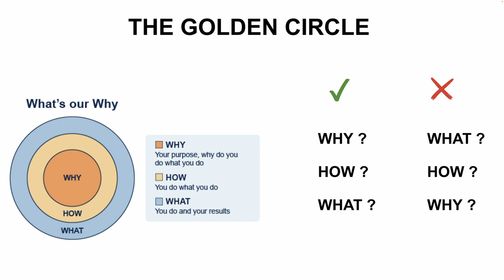THE GOLDEN CIRCLE SIMON SINEK | MY LEARNINGS | WHAT ARE MY THOUGHTS | GOALS RESULTS | InterviewDOT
The Golden Circle is a powerful concept introduced by Simon Sinek in his book "Start With Why" and popularized through his TED Talk. It provides a framework for how leaders and organizations can inspire others by focusing on three key elements: Why, How, and What. Here's an in-depth look at the Golden Circle and how it can be applied:

### 1. **The Concept of the Golden Circle**

The Golden Circle consists of three concentric circles:

- **Why** (The Core): The purpose, cause, or belief that drives an organization. It’s the reason the organization exists beyond making money. It answers the question, "Why do we do what we do?"

- **How** (The Process): The unique process or values that differentiate an organization from others. It explains how the organization fulfills its 'Why'. It answers the question, "How do we do what we do?"

- **What** (The Result): The products or services the organization offers. It’s what the company does. It answers the question, "What do we do?"

### 2. **Starting with Why**

**Purpose and Inspiration**: The ‘Why’ is all about the purpose, cause, or belief that inspires you to do what you do. This is the core belief of the business or individual, which should resonate with others on an emotional level.

**Vision and Mission**: Clearly articulating the ‘Why’ helps create a vision and mission that inspires and guides the organization’s actions and decisions.

**Connection and Loyalty**: When organizations communicate their ‘Why’, they connect with customers and employees on a deeper level, fostering loyalty and trust.

### 3. **Explaining How**

**Unique Value Proposition**: The ‘How’ differentiates the organization from its competitors. It’s the unique value proposition or the processes that allow the organization to realize its ‘Why’.

**Guiding Principles**: The ‘How’ encompasses the guiding principles and values that dictate how the organization behaves and operates.

**Consistency and Alignment**: Ensuring that the ‘How’ is consistent and aligned with the ‘Why’ reinforces the organization’s core beliefs and builds credibility.

### 4. **Defining What**

**Products and Services**: The ‘What’ is the tangible manifestation of the ‘Why’ and ‘How’. It includes the products or services offered by the organization.

**Results and Impact**: It’s the end result that customers see and interact with. The ‘What’ should clearly demonstrate the organization’s commitment to its ‘Why’.

**Clarity and Transparency**: Clearly defining ‘What’ helps customers understand what they are buying into and how it relates to the organization’s purpose.

### 5. **Applying the Golden Circle**

**Marketing and Branding**: Organizations that lead with ‘Why’ in their marketing messages can create more compelling and resonant campaigns. For example, Apple doesn’t just sell computers; they challenge the status quo and think differently, which appeals to their customers on an emotional level.

**Leadership and Culture**: Leaders who communicate the ‘Why’ can inspire and motivate their teams more effectively. This helps build a strong organizational culture where employees feel connected to the mission and values.

**Product Development**: When developing new products or services, starting with ‘Why’ ensures that the offerings are aligned with the organization’s core purpose and resonate with customers.

**Customer Relationships**: Building customer relationships based on shared beliefs and values rather than just transactions fosters loyalty and advocacy.

### 6. **Examples of the Golden Circle**

**Apple**:
- **Why**: To challenge the status quo and think differently.
- **How**: By making beautifully designed, easy-to-use, and user-friendly products.
- **What**: Computers, phones, tablets, and software.

**Nike**:
- **Why**: To bring inspiration and innovation to every athlete in the world.
- **How**: By creating innovative sports products, experiences, and services.
- **What**: Athletic footwear, apparel, equipment, and accessories.

**Tesla**:
- **Why**: To accelerate the world’s transition to sustainable energy.
- **How**: By producing high-performance electric vehicles and renewable energy products.
- **What**: Electric cars, solar products, and energy storage solutions.

### 7. **Benefits of the Golden Circle**

**Increased Engagement**: When organizations start with ‘Why’, they engage employees, customers, and stakeholders on a deeper emotional level.

**Strategic Clarity**: Clearly articulating the ‘Why’ helps organizations maintain focus and make strategic decisions that align with their core purpose.